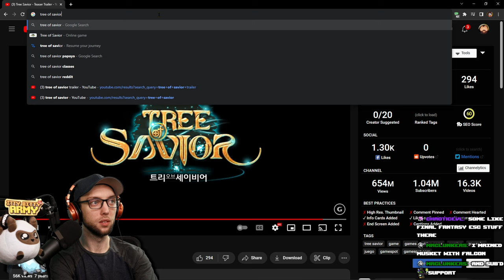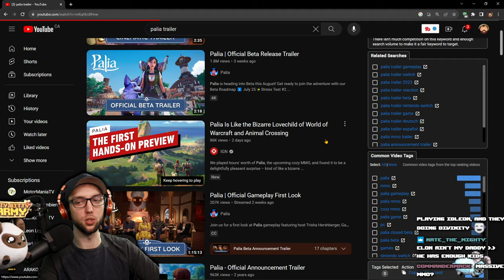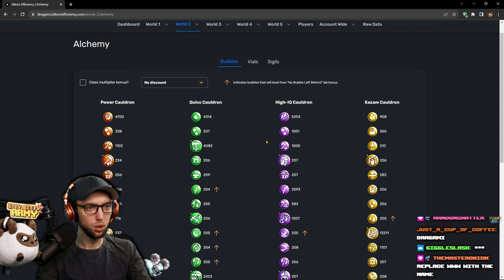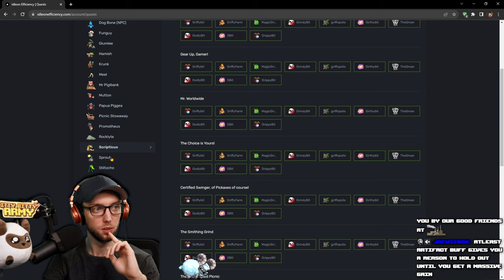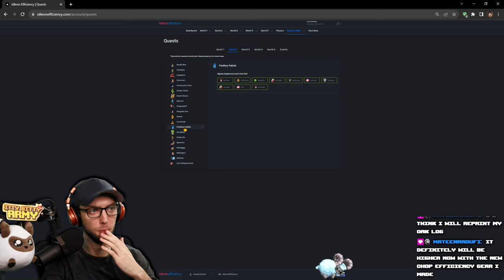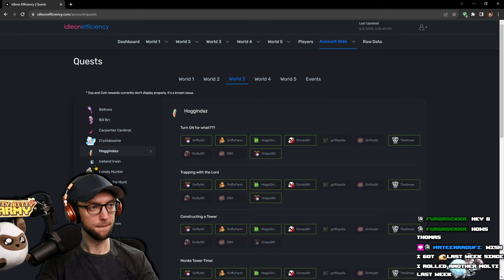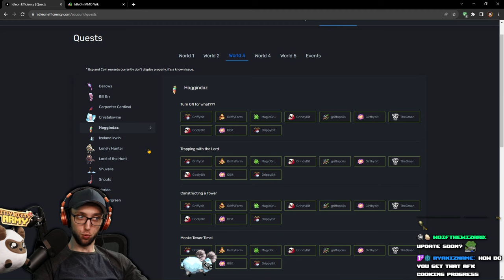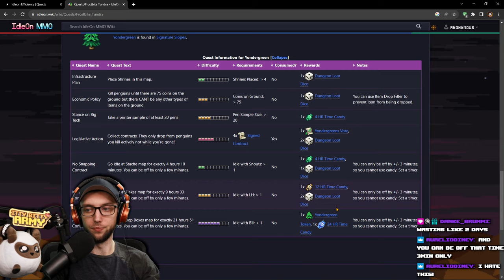DESTROYING All The Quests | Stream Vods | IdleOn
0:00 - Starting Soon
4:19 - My Dudes
1:35:34 - Gameplay Starts

Title: DESTROYING All The Quests | Stream Vods | IdleOn